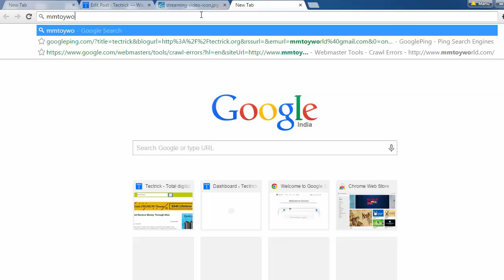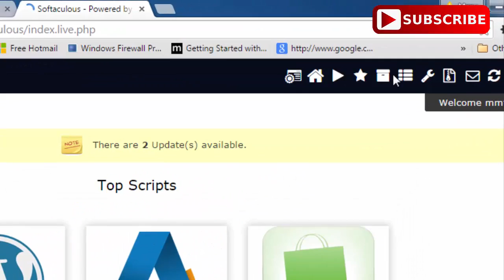Find Wordpress Installation Root Folder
With this video learn how and where to find wordpress installation root folder with softaculous .